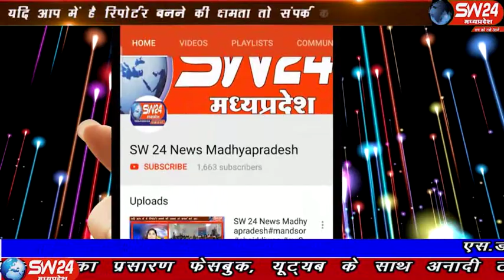sw24news barwani, 22.10.2019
मध्यप्रदेष के बड़वानी में स्थानीय चंचल चैराहा पर चुना भट्टी के इरशाद पिता गफूर शाह को लेंन देंन के विवाद के चलते सचिन नामक युवक ने चाकू पेट मे घोप दियाsw24news